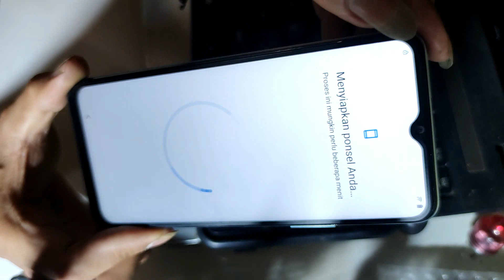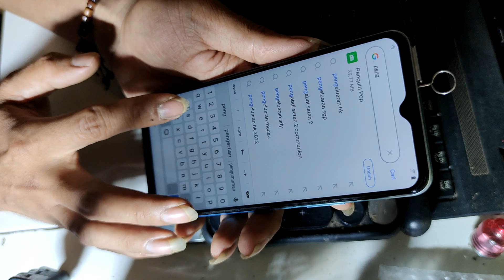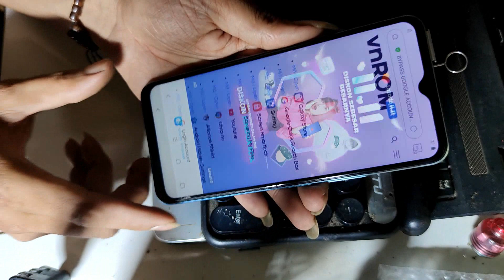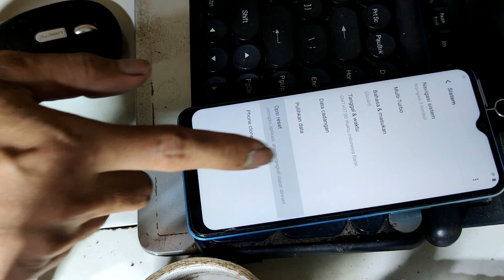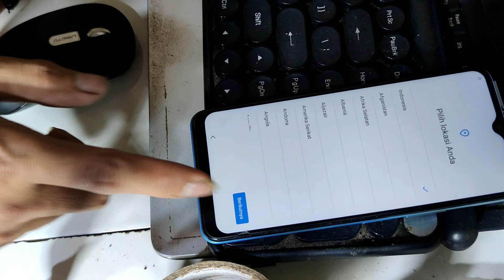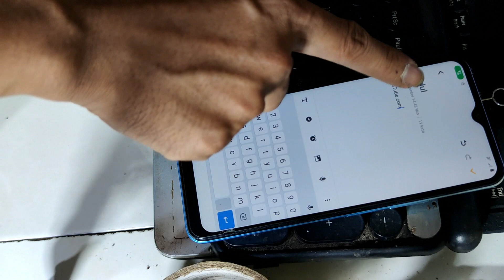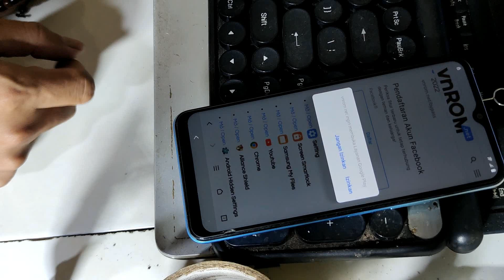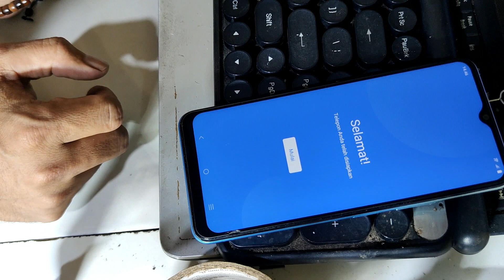Bypass frp vivo y15s android 12 tanpa pc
Cara bypass frp vivo y15s tanpa pc sngat lah mudah
untuk cara nya sobat pemula simak video nya sampe tuntas